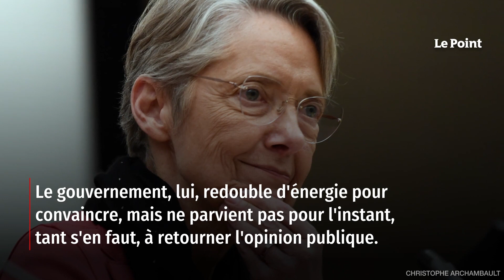Coignard – Réforme des retraites : et à la fin, c’est le RN qui gagne ?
Adrien Quatennens, député LFI condamné pour violences conjugales, était astreint à une diète médiatique. Un jeûne qu'il a rompu mardi soir à l'Assemblée nationale pour défendre une cause très contestable : celle des régimes spéciaux. Certains de ses collègues ont ostensiblement marqué leur soutien, tandis que d'autres membres de la Nupes affichaient un silence gêné ou une indignation extériorisée. Jean-Luc Mélenchon, le « papa protecteur de Quatennens », opère un grand retour au ministère de la parole. Le ton est plus belliqueux que jamais, à l'image des invectives que ses troupes balancent à longueur de journée dans l'hémicycle. Retrouvez-nous sur : - Youtube - Facebook - Twitter - Instagram - Tik Tok - LinkedIn